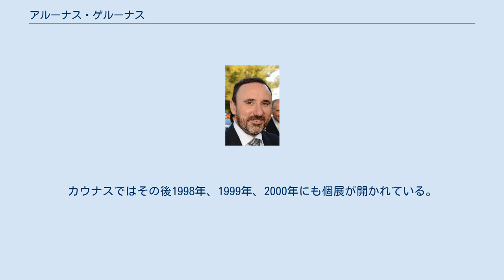アルーナス・ゲルーナス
アルーナス・ゲルーナス（Arūnas Gelūnas、1968年12月13日 - ）は、リトアニアの芸術家で哲学者。
また政治家でもある。
 リトアニア語に加えて、ロシア語、英語、フランス語、ポーランド語、日本語、ドイツ語の7か国語を話す。
 1975年から1986年までカウナス・J・ヤブロンスキス中等学校で学んだ後、1988年から1994年までヴィリニュス芸術アカデミーにて学ぶ。
芸術アカデミーで修士号を取得した後、1995年から1997年まで日本の東京芸術大学に留学した。
1997年から2001年までヴィータウタス・マグヌス大学で哲学を学び博士号を修得した。
博士論文は英語で執筆した。
 1997年から2004年までヴィリニュス芸術アカデミーのカウナス芸術学部にて教鞭をとる。
2001年から2002年までヴィータウタス・マグヌス大学哲学部助手。
2002年から2003年までヴィリニュス芸術アカデミー・カウナス芸術学部副学部長を務め、2003年から2004年まで同学部学部長。
また、2000年からヴィリニュス大学東洋学センターの客員講師も務めた。
2004年、ヴィリニュス芸術アカデミーの副学長に就任した。
 2009年、リトアニアと日本の建築家によるイベント「イースト・イースト」にも関わった。
 2010年から2012年までリトアニアの文化大臣を務めた。
2012年から2016年までユネスコ・リトアニア政府代表部大使を務めた。
2016年10月、国会議員選挙にリトアニア共和国自由運動から立候補し当選。
11月14日、国会議員に就任した。
 1994年以降、リトアニアをはじめフランス、ドイツ、日本、ベルギー、スウェーデン、ポーランド、エストニアでの展示に関わっている。
個展は1997年にカウナスと東京で開かれた。
カウナスではその後1998年、1999年、2000年にも個展が開かれている。